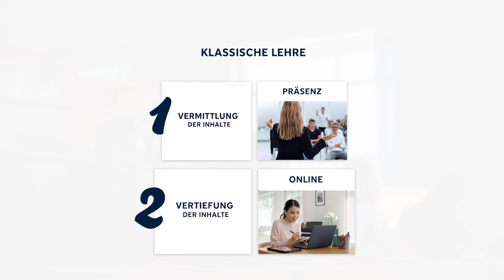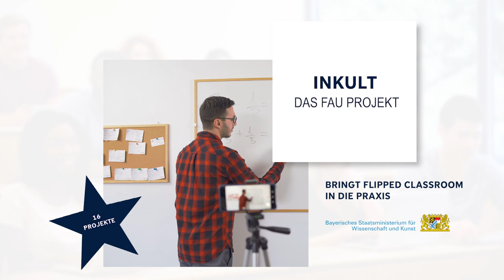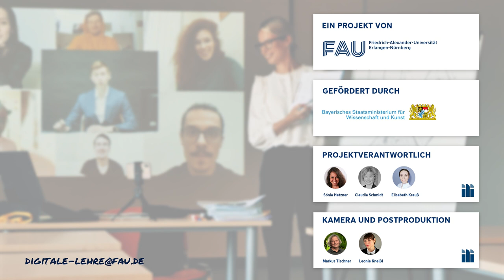INKULT - Flipped Classroom Konzepte für das New normal in der Lehre